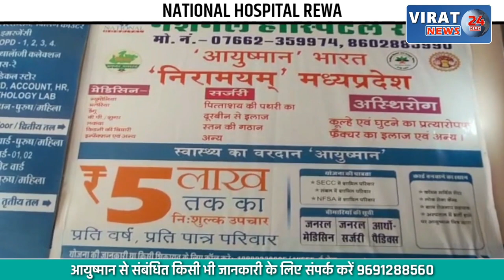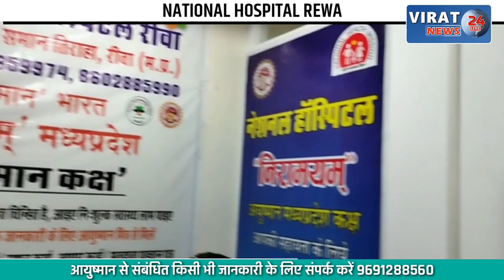SINGRAULI- मेला देखने जा रहे दो बाइक सवार आपस मे टकराये, बाइक सवार 4 युवकों की मौके पर हुई मौत !